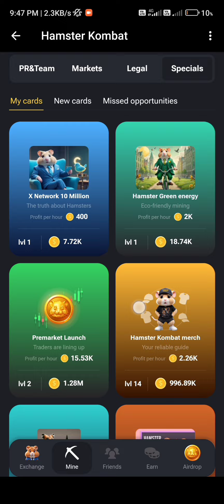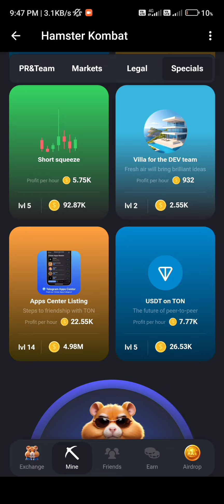Hamster kombat daily combo card 5 million token claim now 27/ 6/ 24....